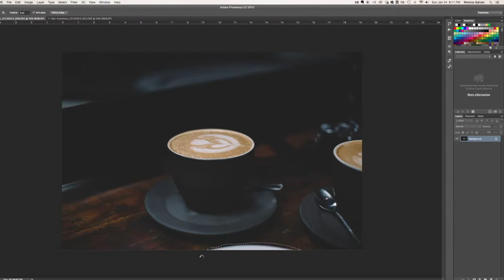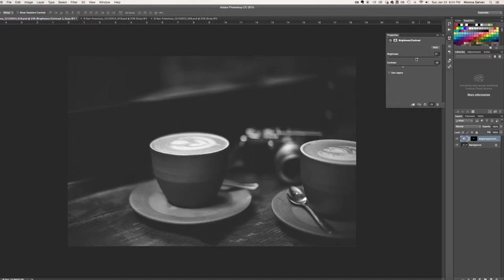The Perfect Cup of Coffee in San Francisco (Speed Art)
Want to create your own Polaroids but don't have the camera? Use these Polaroid frames to create your own in Photoshop